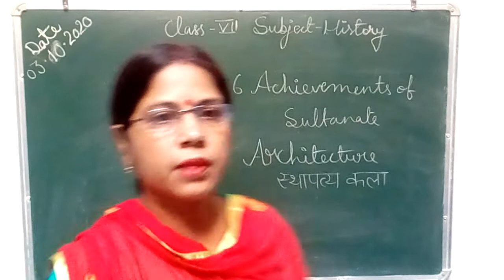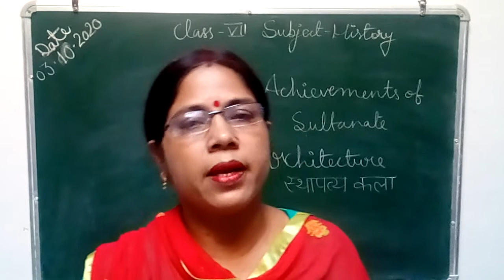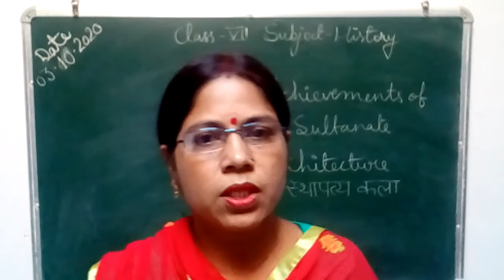Class7 lesson 6 Achievements of sultanate part 14